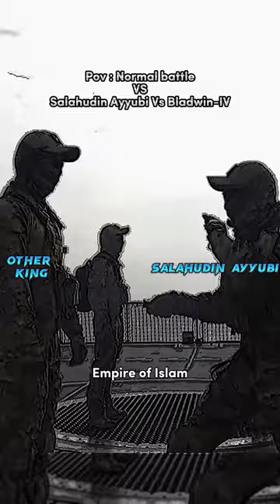Pov: Normal Battle VS Salahudin Ayyubi VS Bladwin-IV 🔥🔥